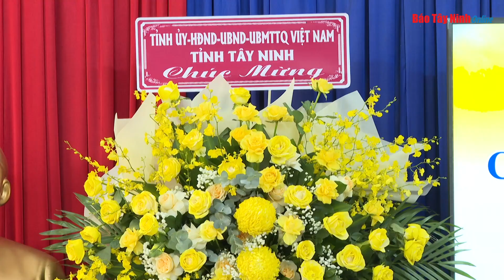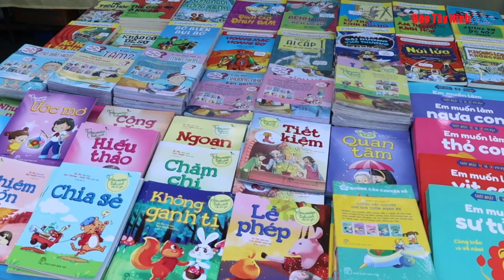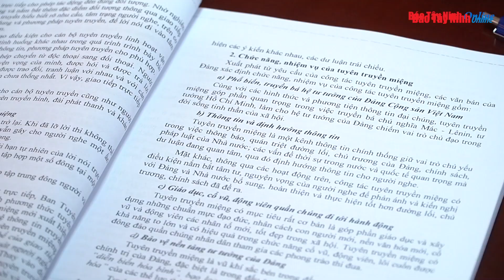Điểm tin 24/7 Kỳ 24-2024